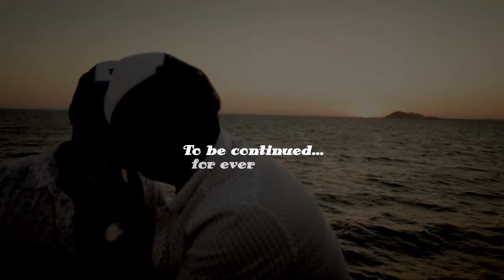Boda diferente y original Armando y Fredo-Parte 5 First day of our lives!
Here is the last video from our wedding and the first day of our lives together as a married couple.
I want to thank everyone that was part of our wedding, it means so much to both of us, we can't wait to share our future experiences with all of you on this channel.